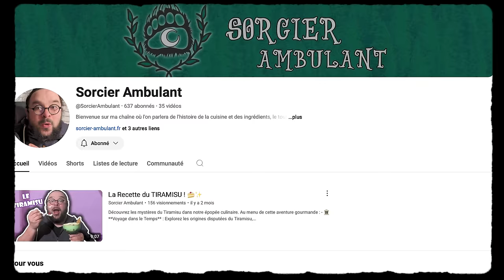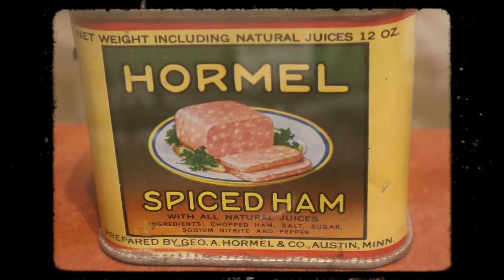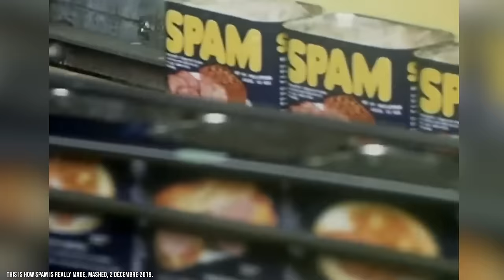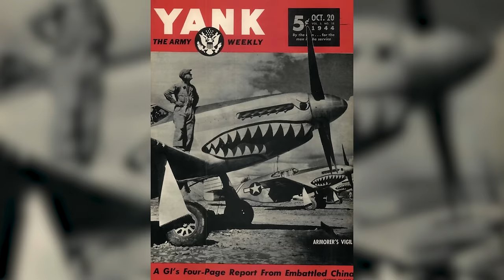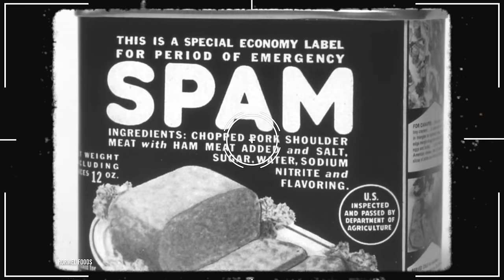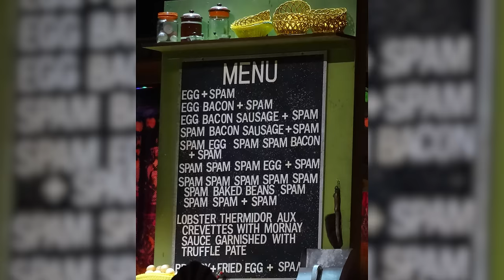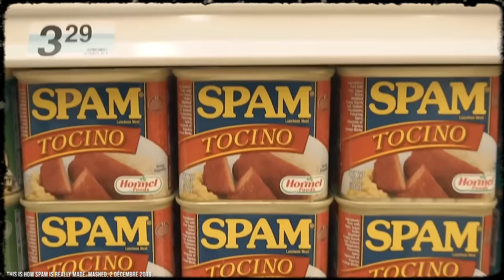SPAM : dégueulasse ou délicieux ? | L'Histoire nous le dira # 253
Quand je dis SPAM, je ne parle pas des mails que vous recevez sans jamais les lire et qui pourrissent votre boite mail ! Mais bien du SPAM, ce bloc de viande en conserve ! Bien que les deux soient étroitement liés !

Script: Jérémy de ​⁠@HistoCulinoCurieux
ERRATUM:  La compagnie Hormel a été fondée à Austin au Minnesota et non au Texas, merci à un fidèle abonné (@695nb) qui nous l’a signalé.

Pour soutenir la chaîne, au choix:
1. Cliquez sur le bouton « Adhérer » sous la vidéo.

Sources et pour aller plus loin:
Le spam et les Monty Python, 31 mars 2019 Arobase.org
Flavorful, Nutritious & Convenient, Hormel Foods, 2024 Hormel Foods Corporation
Allen, Karma. “British Couple Travels Nearly 4,000 Miles for Spam-Themed Wedding.” ABC News.
BBC. WW2 People’s War. “Spam: Did it Save the Nation?”
Blanchette, Aimee. “Couple to Wed at the Spam Museum.” Minneapolis Star Tribune, March 21, 2017.
Bock, Phillip. “Sheboygan Woman Wins National Spam Recipe Contest.” Sheboygan Press, February 19, 2016.
“Brokaw Encourages the Next Generation.” Austin Daily Herald, June 17, 2002.
Burckhardt, Ann L. A Cook’s Tour of Minnesota. St. Paul: Minnesota Historical Press, 2004.
Fangqing, Wang. “Hormel to Start Making SPAM in China.” Global Meat News, April 15, 2005.
Governor Jesse Ventura, 1999–2003Communication Office Records, 1998–2003State Archives, Minnesota Historical Society, St. PaulDescription: The records include a SPAM Museum history album (2001) with reproductions of letters, photographs, newsletters, and other documentation of the Hormel Foods Corporation. All of the items concern SPAM and its role in World War II.
The Great Taste of SPAM. Snacks, Light Main Dishes, and State Fair Winning Recipes. N.p.: Hormel Foods Corporation, 1994.
“A Hog Goes to Hormel and to Fame.” Life 7, no. 19 (November 6, 1939): 56–59.
Hormel Foods. 125th Anniversary Celebration.
Minnesota State Fair. Creative activities, 2017.
Olson, Rochelle. “Dayton Declares ‘Spam Day’ in Minnesota.” Minneapolis Star Tribune, July 7, 2017.
Wyman, Carolyn. SPAM: A Biography. The Amazing True Story of America’s “Miracle Meat”! San Diego: Harcourt Brace, 1999.
« The 12-Year-Old Dropout Who Led to Inventing SPAM from Unwanted Pork Meat », Hook, 21 août 2022,